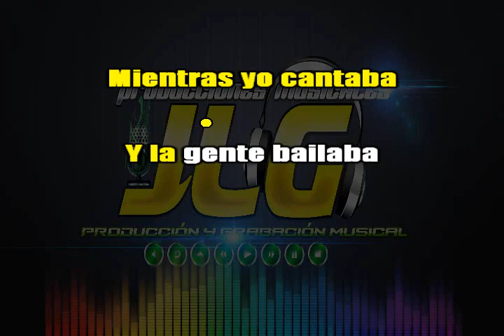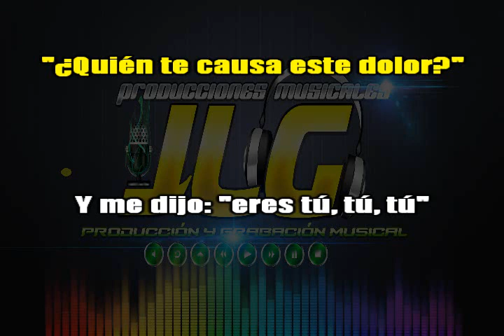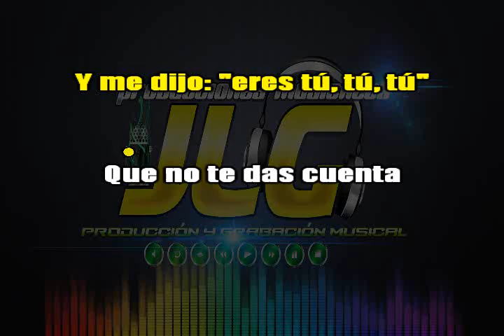Y ME DIJO ERES TU -Karaoke JLG-